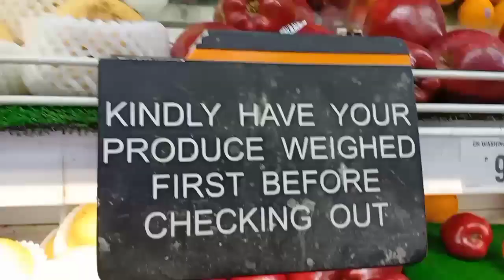VLOGMAS: PAANO TURUAN MAGGROCERY ANG ANAK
Tara, guys! Train ko muna maggrocery ang aking only girl. At her age dapat marunong na sya. Let's go!